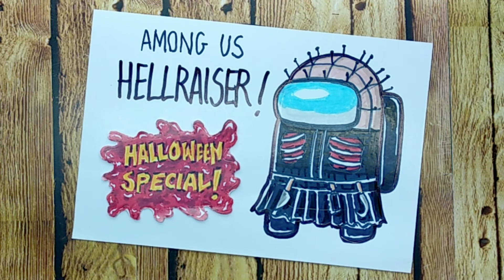AMONG US HELLRAISER - HALLOWEEN SPECIAL - HOW TO DRAW (EASY TUTORIAL)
Welcome to RECYCLE BEAR!
This channel is all about fun with creativity, art, doodling and recycle (make "No" thing become "Awesome" thing).

Hello Guys, let's do some HALLOWEEN SPECIAL drawing!
Lets see the process in this video: AMONG US HELLRAISER - HALLOWEEN SPECIAL - HOW TO DRAW (EASY TUTORIAL) !
Now is Hellraiser turn!! Prepare yourself!

We hope you enjoy this easy drawing tutorial !

Got any suggestions for what we should draw or doodle?
Just go ahead and ask!
Please comment bellow.

Follow us on: Instagram @recyclebear